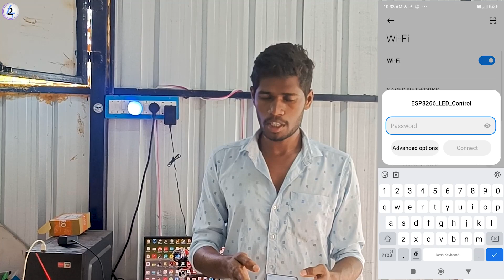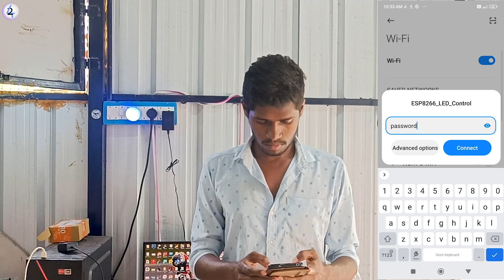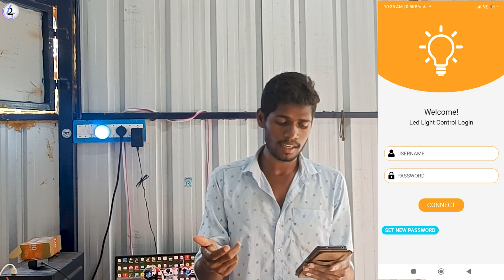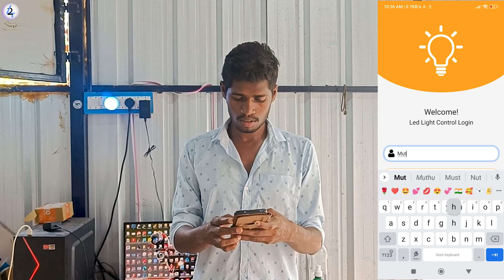Smart Bulb Making Esp8266 / Nodemcu with App Control Using Wifi | M42 TECH